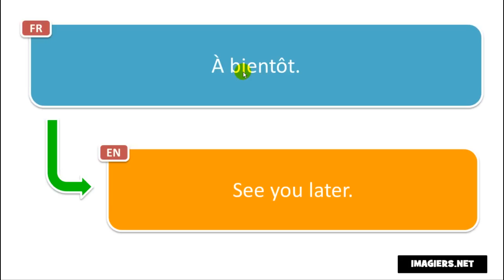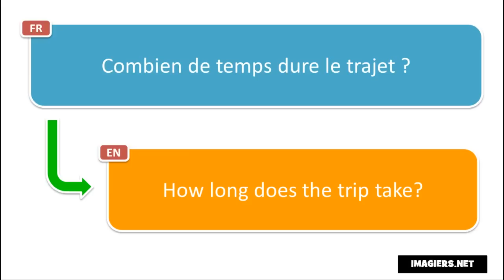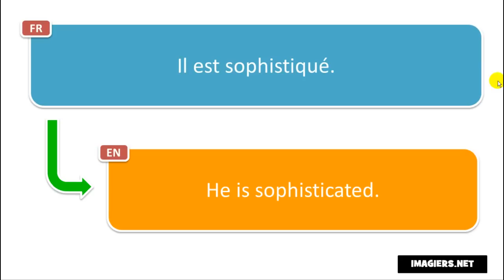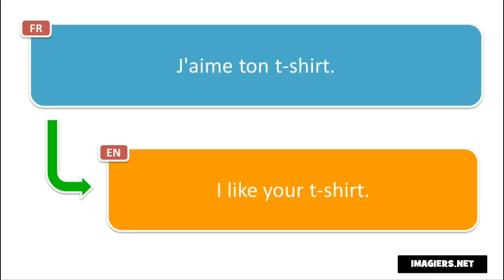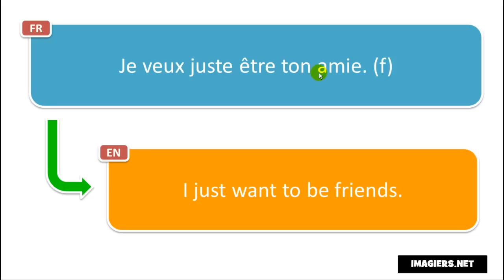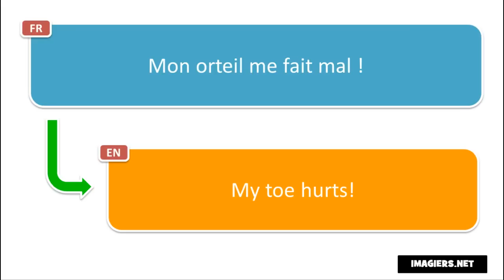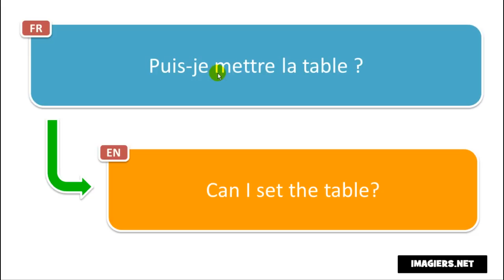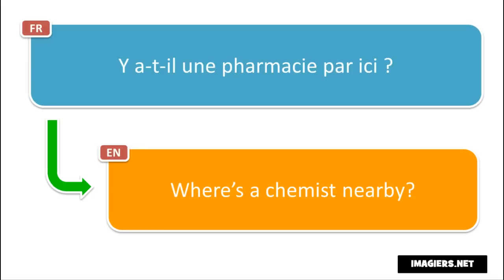Learn 1050 French phrases while you sleep